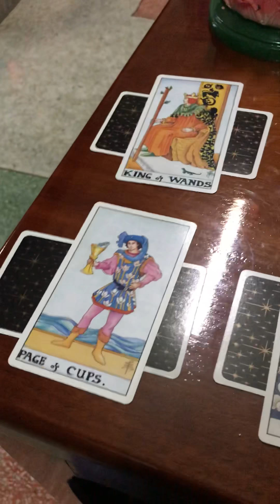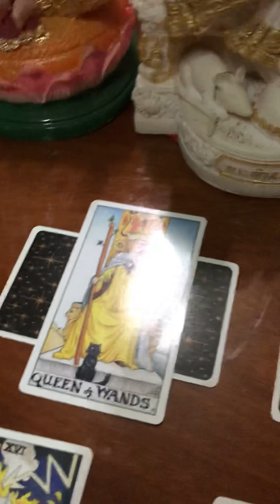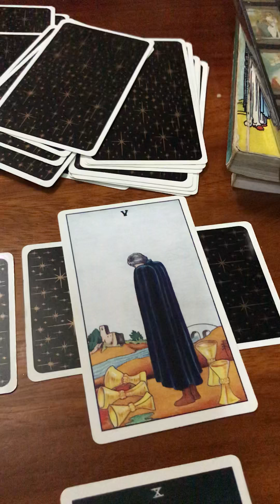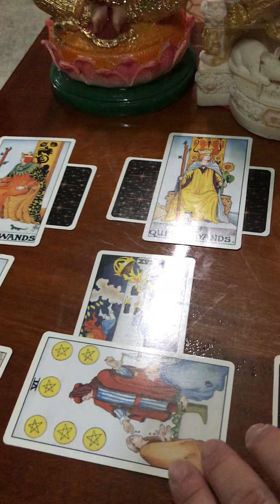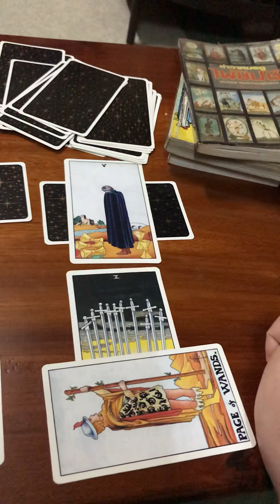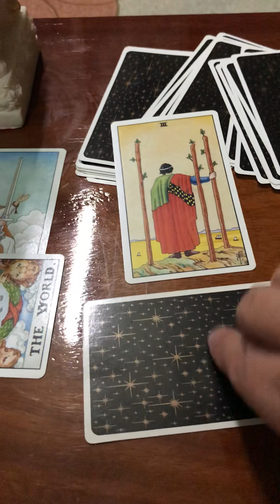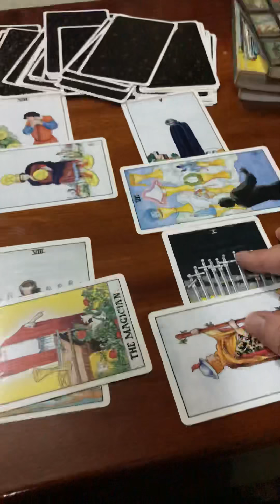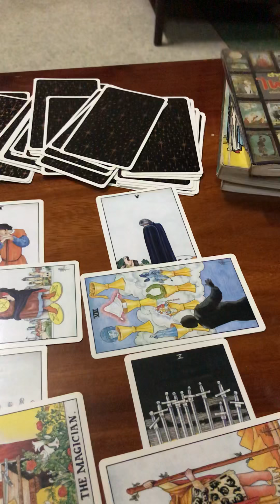ไพ่ยิปซีพยากรณ์ของคนที่เกิดปีมะแมประจำปี2561โดยคุณปภาวรินท์(คุณเอ๋)ไพ่ยิปซีพยากรณ์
ปีมะแมดวงประจำ12เดือนในปี2561 ชีวิตการงานการเงินความรักจะเป็นอย่างไรมาเช็คดวงชะตากันคะแล้วช่วยกดไลค์กดแชร์และกดติดตามคุณปภาวรินท์ไพ่ยิปซีพยากรณ์ด้วยนะคะ